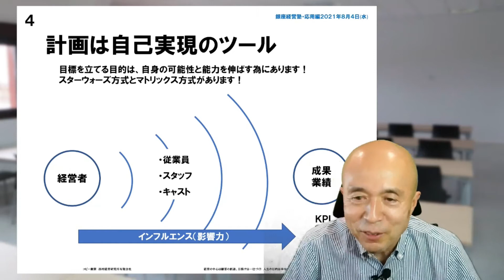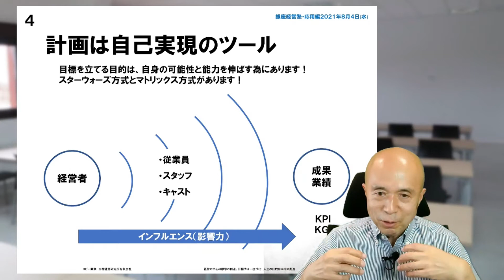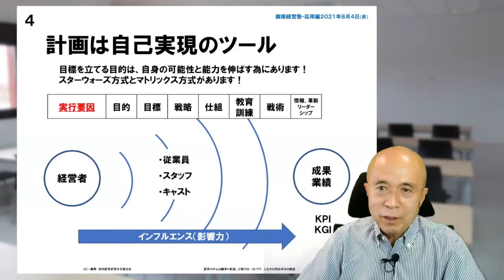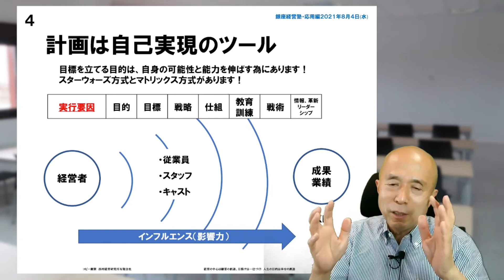計画には映画のスターウォーズ方式とマトリックス方式がある！ 銀座経営塾41期計画実践編2021年8月4日(水) 計画は自己実現のツール 0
経営計画を立てられない理由がここにあります！

多くの人は、計画と言うと『スターウォーズ方式』を学びます。
しかし、実際の生活ではそのやり方をやっていないのでその計画が出来ないわけです。

99.5％の人は『マトリックス方式』で考えています。

マトリックス方式は
・バック・トゥ・ザ・フューチャー方式
・ヱヴァンゲリヲン方式と言ってもいいです。

始めてから、最終的に向かう方法を決めるやり方です！

この動画をご覧になるとその意味が分かります！